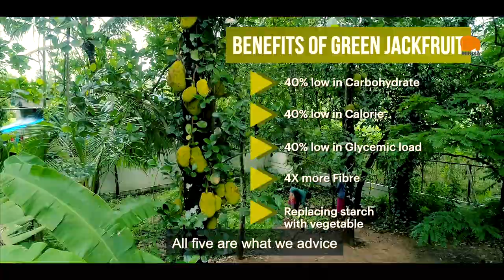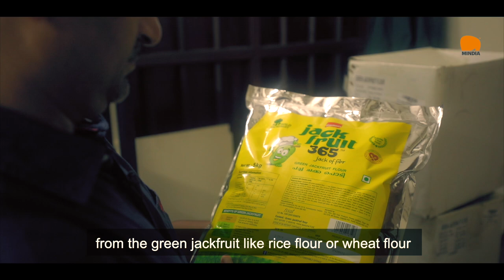Green Jackfruit - A Superfood For Diabetes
Green Jackfruit - an almost miraculous source of nourishment! Jackfruit can be made into a wide variety of dishes, both sweet and savoury
Green Jackfruit isn’t only a fun and meatless way to add something new to your usual meals. It’s also packed with nutrients, including fiber and antioxidants
Meet Mr James Joseph, the man behind who made this fruit available 365 days a year, and his research findings on green Jackfruit as a superfood for diabetes
With the availability of jackfruit flour, it is now easy to include raw jackfruit in our diet
The jackfruit flour is making news because it can effectively replace/reduce the two biggest enemies of diabetics - white rice and wheat flour. One cup of jackfruit flour has 40% less carbohydrates and four times higher fibre than a cup of wheat/rice flour